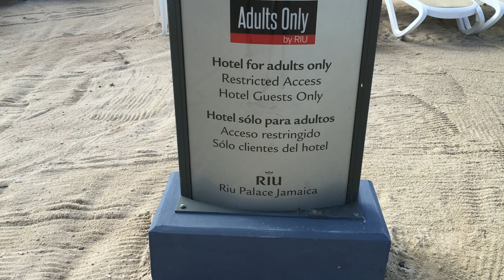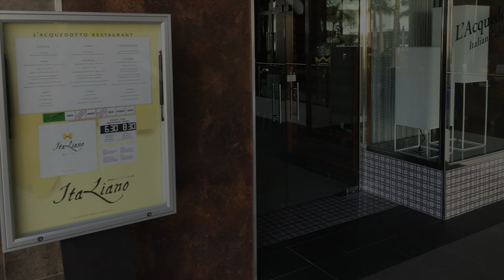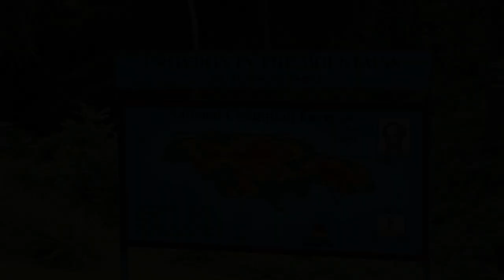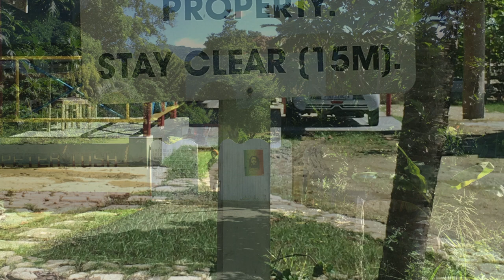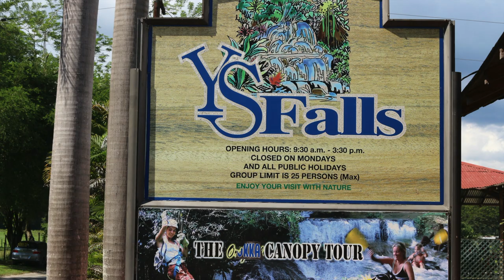Riu Palace Jamaica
The excellent Riu Palace at Montego Bay Jamaica